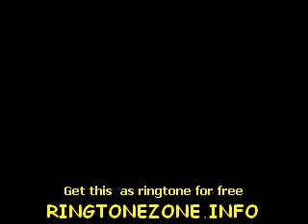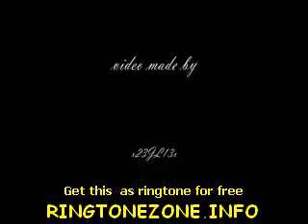Lil Flip - New Info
New Info